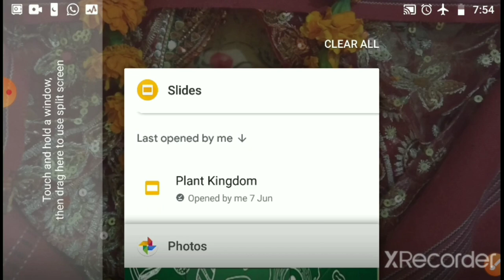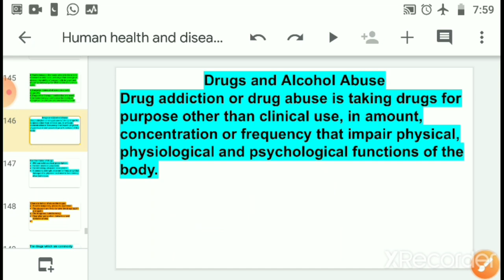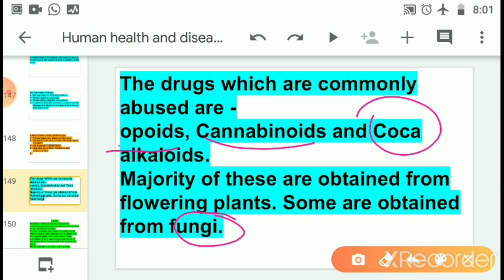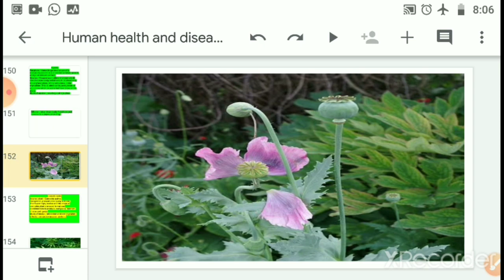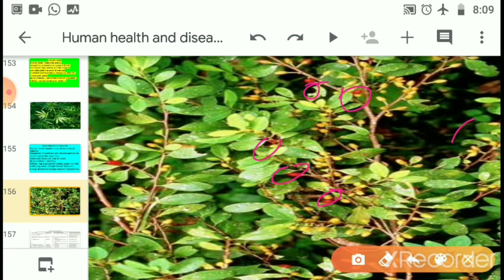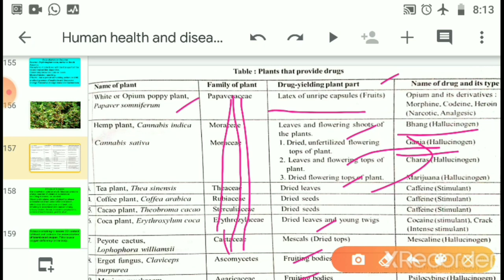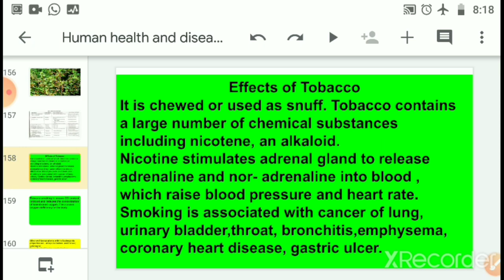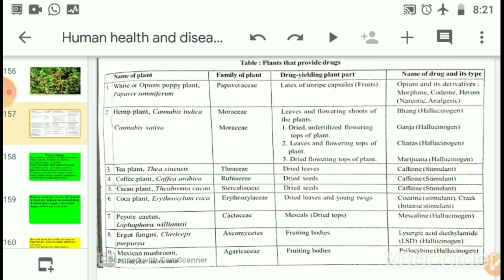Class 12 Biology Chapter Human Health and Disease ( Drugs and Alcohol Abuse ) 18 June 2021